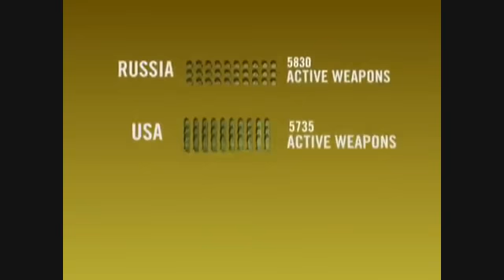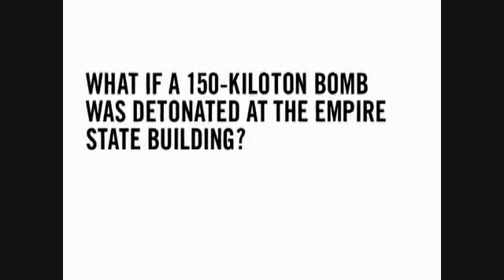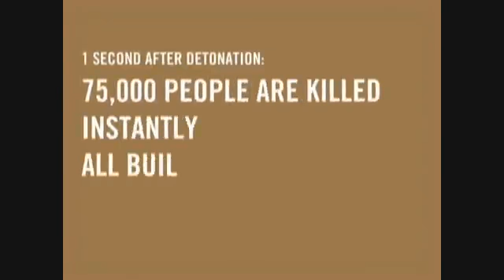Atomic Nuclear Weapons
Big Bombs! Destruction. Death.